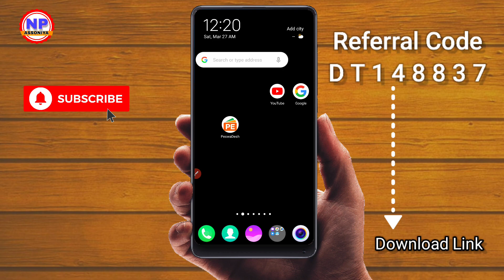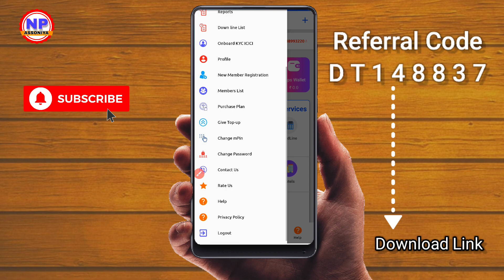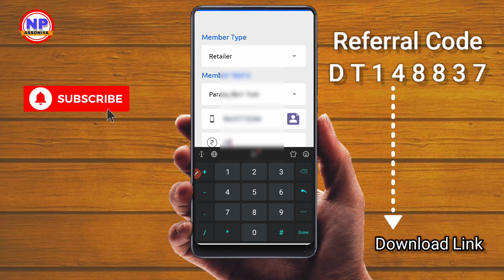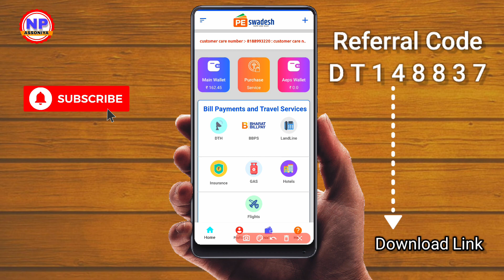PeswaDesh How to transfer money to Retailer id l Peswadesh के Distributorरिटेलर्स को पैसे कैसे भेजें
PeswaDesh How to transfer money to retailer id
Peswadesh के Distributor  रिटेलर्स को पैसे कैसे भेजें

       Topics Covered:-

How to transfer money to dist meter retailer Peswadesh के distributor रिटेलर्स को पैसे कैसे भेजें
how to add up money how to get aeps id free retailer or distributor id free how to maintain aeps transaction register book pay money wallet spice money id offer orange multi recharge add money,how to recharge business,how to free unlimited mobile recharge app 2021
PeSwadesh में retailer id कैसे बनाये
Recharge app with highest commission
Code DT148837
Pe swadesh
best recharge app
all service enable
walletbest aeps
sandesh app full information
live recharge prosses
sandesh app kaise download karen
full prosess best recharge cashback offer today
recharge business with high commission,
download Code DT148837
best recharge portal
recharge app cashback

PeswaDesh I'd kaise babe Pe swaDesh rishtedar ID banaen best mobile recharging app online service